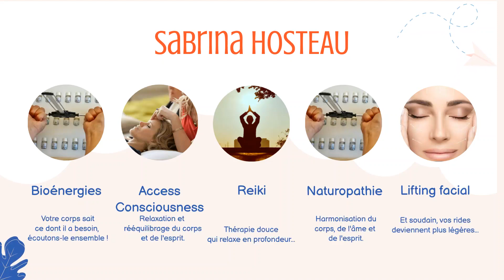Maximisez votre sommeil et améliorez la qualité du repos avec l’Access Bars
L’Access Bars est une méthode de elaxation qui a des effets bénéfiques sur le sommeil et la qualité du repos.